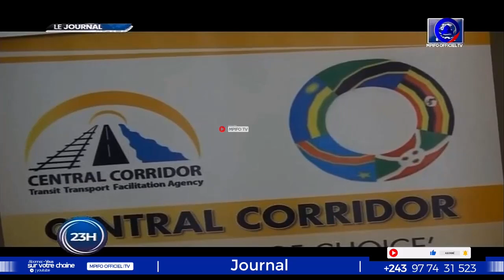FATSHI À KWAMOUTH SUSPEND ZOMBIE ENFIN INFILTRATION MAIN NOIR EYEBANI CHINE TOMBÉ